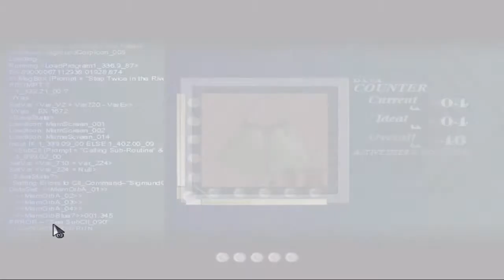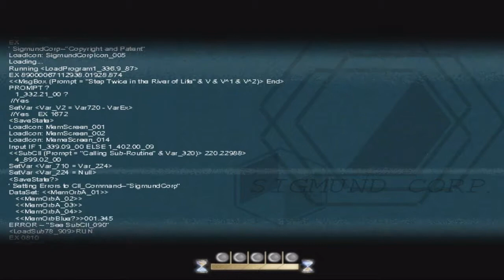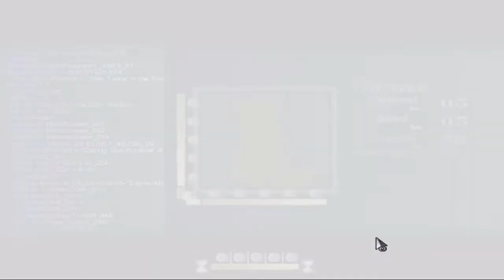Movies & Horses - To The Moon #7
So...River has...yeah...

This story is getting too sad!  I think it should be done within 15 episodes, so we're about halfway through I guess